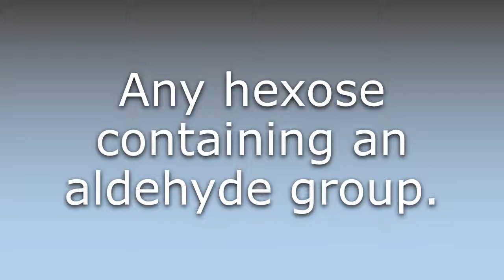What does Aldohexose mean?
What does Aldohexose mean in English? Learn the meaning of Aldohexose.